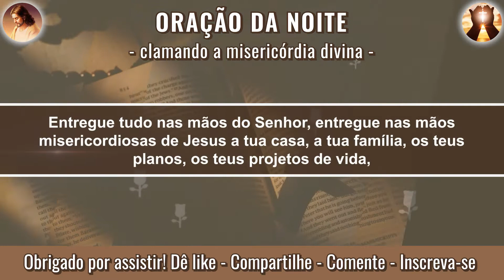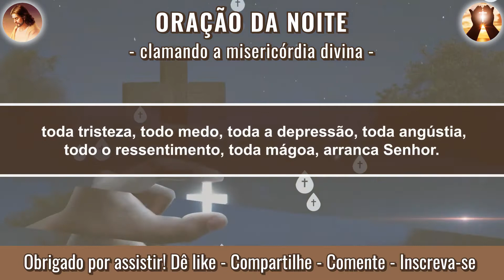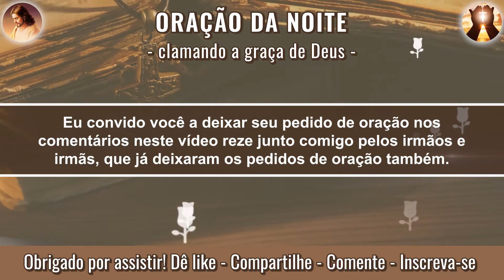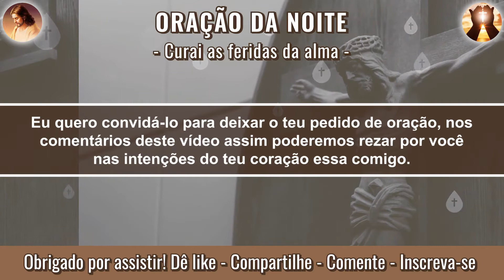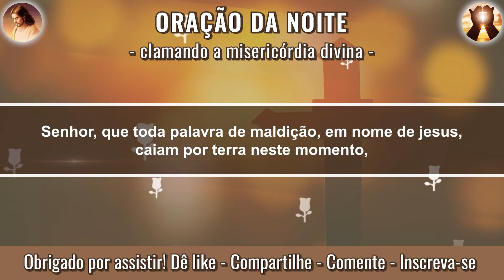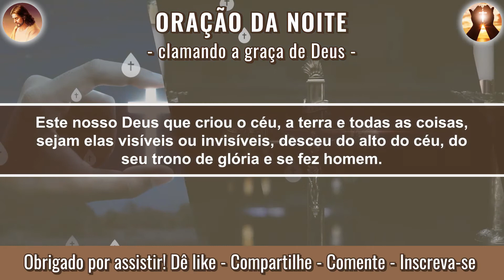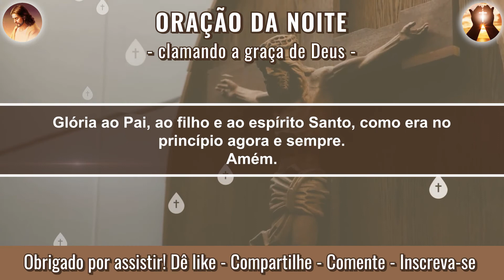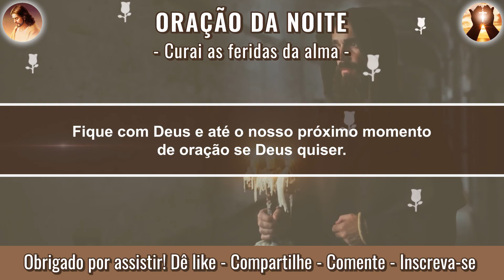ORAÇÃO DA NOITE - ORAÇÃO PEDINDO A MISERICÓRDIA DE DEUS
Ore comigo todas as noite comigo, para buscar a presença do Senhor e fortalecer a sua fé!

💛 Por favor, se você gostou do vídeo, dê um joinha e compartilhe para me ajudar a divulgar.

🔔 Lembre-se também de se inscrever e clicar no sininho para receber uma Oração Poderosa todos os dias.